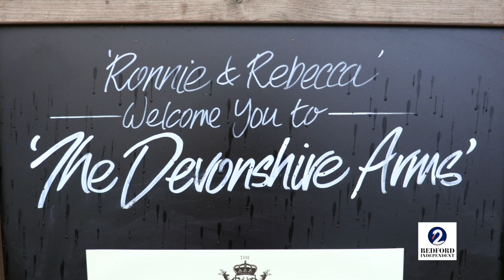The Devonshire Arms named as Bedford's town pub of the year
The Devonshire Arms on Dudley Street, Bedford has been named as Bedford's town pub of the year by North Beds CAMRA.

Each year North Beds CAMRA award pubs across their patch with awards for excellence that recognise the best pubs and clubs, and the hard-working people who run them.

On presenting their award, Chairman of North Beds CAMRA, Roger Stokes said: "One of the main aims of CAMRA is not only to promote the selling of good beer and good beer itself but also recognise that we need somewhere great to drink it.

"It's a great pleasure to give Ronnie and Rebecca this award for North Beds CAMRA's town pub of the year."

Upon collecting the award, Ronnie and Rebecca Toms, who have been running the pub for almost three years, said they were "chuffed" adding: "We've got to mention our staff.

"We have got a fantastic bunch of staff that make everyone feel welcome and make our life a lot easier.

This is the second year in a row that the Devnshire Arms has won an award from North Beds CAMRA, being named as Cider pub of the year in 2018.

But Ronnie and Rebecca take it all in their stride: "People ask "is it a hard job?" But, it's not a job, it's a vocation, you have to work your life around the pub but it suits us, we enjoy it and we wouldn't have it any other way."

Four other awards were handed out this year to pubs in the Borough:

The Polhill Arms, Renhold: Branch pub of the year and cider pub of the year
Three Compasses, Upper Dean: Most improved pub of the year
RAFA Club Bedford, Ashburnham Road: Club of the year